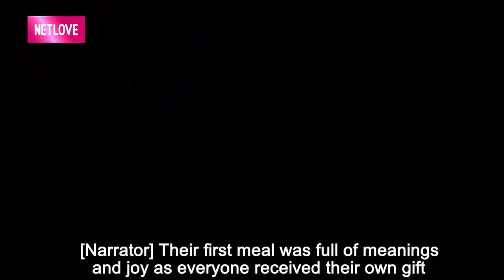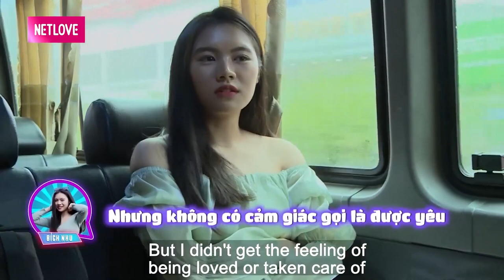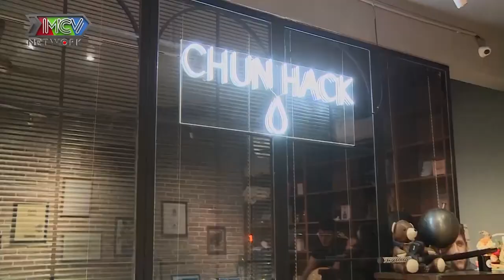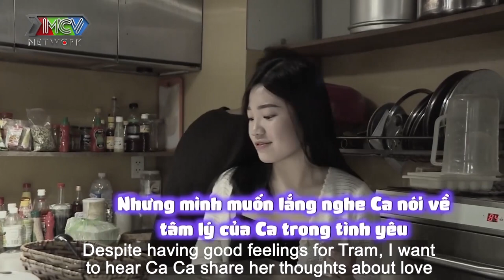SOÁI CA VÀ MỸ NỮ #2💗 Anh muốn SHIP em với CHÀNG TRAI ẤY cặp đôi như nước với lửa tìm tình yêu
📺 GIỚI THIỆU CHƯƠNG TRÌNH:
LOVE HOUSE - Ngôi nhà chung Series 13 sẽ quay về với một chuyến hành trình dài ngày từ Thành phố Hồ Chí Minh đến miền Tây sông nước – Cần Thơ. 4 bạn trẻ - 4 tính cách khác nhau: một chàng trai với vẻ ngoài bí ẩn, một bác sĩ thú y kiêm rapper, một kiến trúc sư trầm tĩnh, một anh chàng nhân viên chăm sóc khách hàng vui vẻ, hài hước cùng 4 cô gái với ngoại hình nổi bật, trẻ trung, đó là 1 chuyên viên thẩm mỹ tinh tế, một cô ca sĩ, diễn viên năng động cá tính, 1 cô nàng người mẫu ảnh xinh đẹp, 1 cô sinh viên thông minh, dễ thương... Tất cả sẽ SOÁI CA VÀ MỸ NỮ #2💗 Anh muốn SHIP em với CHÀNG TRAI ẤY cặp đôi như nước với lửa tìm tình yêucùng tham gia chuyến hành trình đi tìm tình yêu, ai sẽ thành đôi với ai? Ai là cặp đôi bí ẩn?